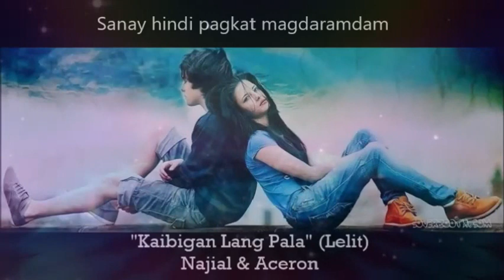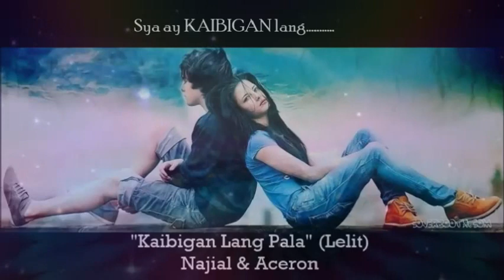Kaibigan Lang Pala - Najial & Aceron with Lyrics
Kanta na lang tayo : Kaibigan Lang Pala" song Popularized By Lelit
Collaboration with Miss Versosa Najial Ofw Kuwait